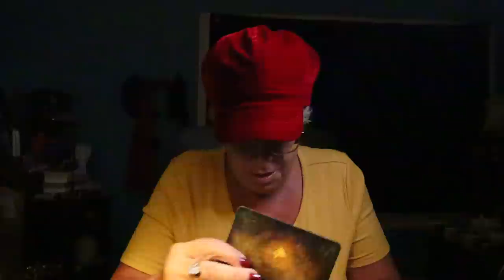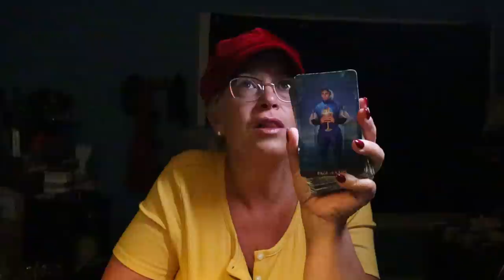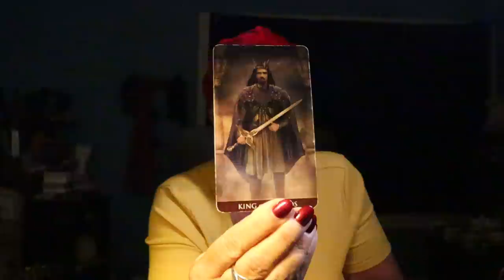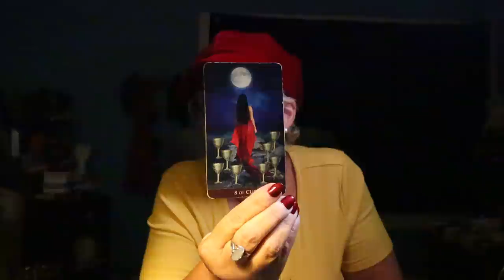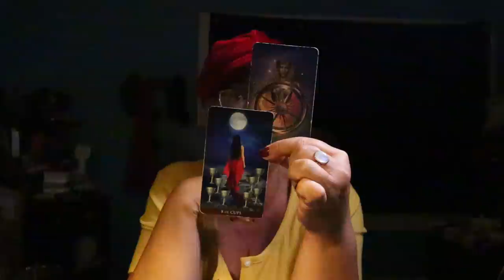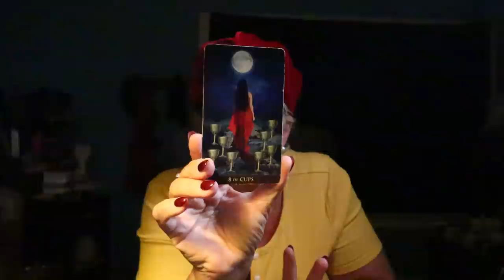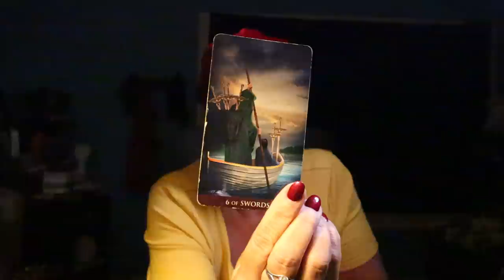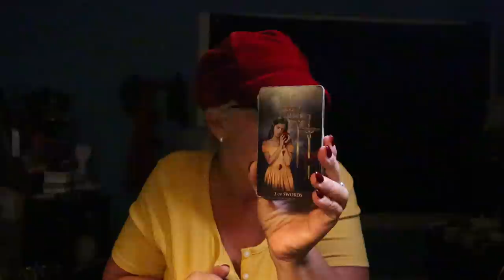The Daily Vibe ~ Breakthrough...Headed Right Towards Happiness ~ Daily Tarot Reading